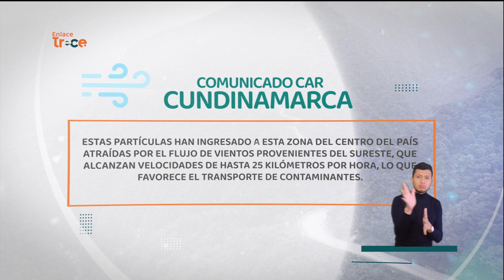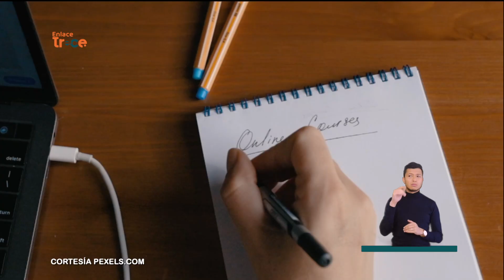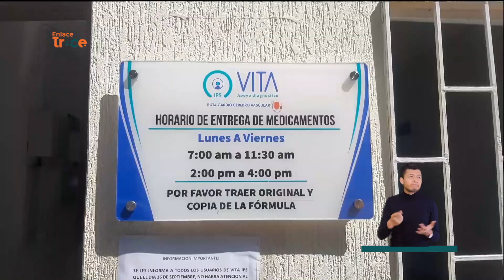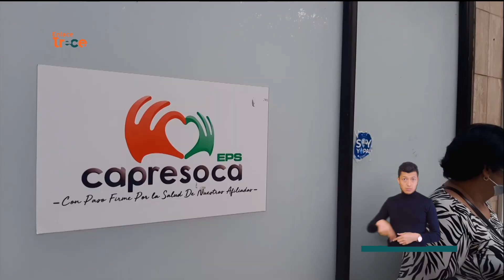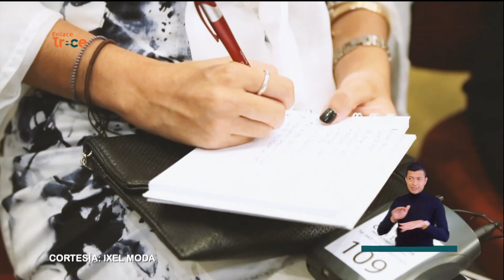Noticias Enlace Trece (Emisión 27 de septiembre de 2022)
En esta edición de EnlaceTrece​​​​​, periodismo a profundidad en nuestras regiones [Emisión 27 de septiembre de 2022 📺🟠] Noticias​​​​

- Parto con atención especial. Por primera vez, un centro asistencial público en el Meta ofrecerá el servicio de “parto humanizado”, que brindará atención especial a las madres y permitirá a los padres estar presentes en el momento en que nacen sus bebés.

- Fuego a la vista. El incremento de incendios forestales preocupa al cuerpo de bomberos de San José del Guaviare. La quema de basuras sin control y a cielo abierto, es una de las causas más frecuentes de este tipo de hechos, que ponen en riesgo a la comunidad.

- Paciencia por las obras. Mientras se trabaja en el cambio del alcantarillado en Mocoa, Putumayo, la intensidad de las lluvias hace que las obras se detengan, generando inconvenientes y denuncias de la comunidad.

- Aumento que preocupa. Crece la expectativa en departamentos fronterizos como el Vichada, por el anuncio del incremento en el precio de la gasolina. Transportadores aseguran que la medida afectaría la economía de la región.

- Recuperando el espacio de todos. Las autoridades de Fusagasugá, Cundinamarca, trabajan en campañas para recuperar andenes y calles, que son invadidos por vendedores informales y mal parqueados. Las jornadas generan todo tipo de reacciones.

- ¡Anímese a ejercitarse! Autoridades de salud de Neiva, aseguran que el sedentarismo se volvió una constante en la ciudad durante la pandemia. La falta de ejercicio, sumado a la ingesta de comida poco saludable, preocupan a los expertos.